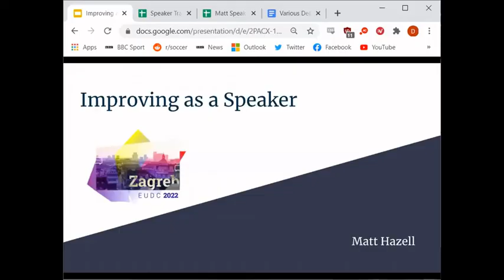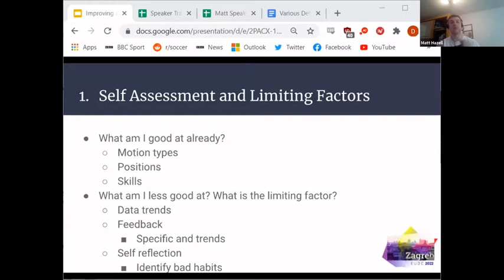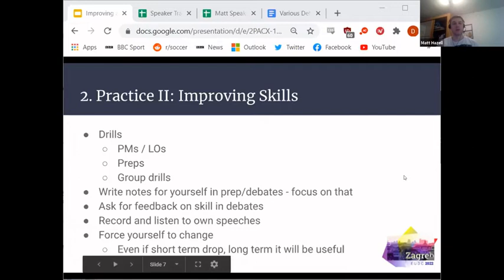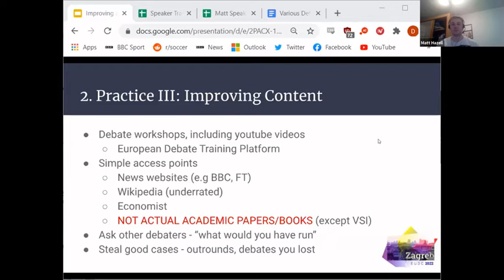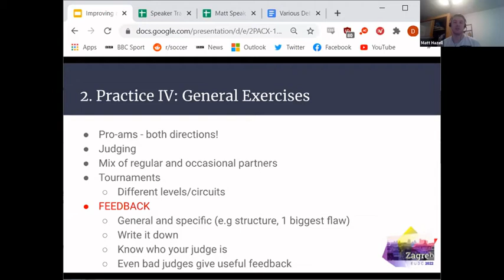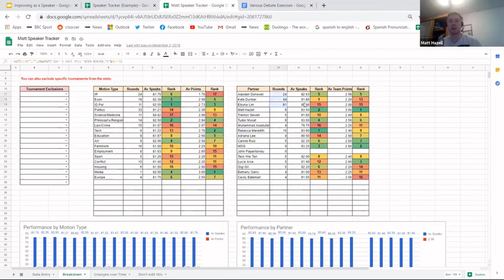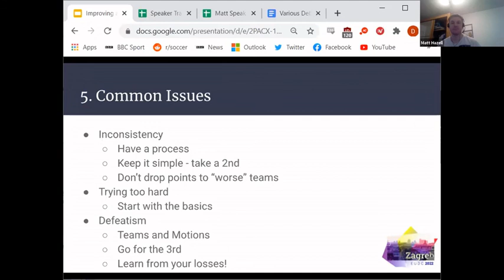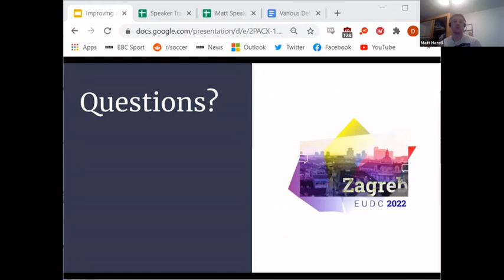Matt Hazell: Improving as a Speaker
This workshop is part of Zagreb EUDC 2022 Training Program. Our amazing CA Matt Hazel is giving you advice and strategies in improving as a speaker whether you are novice, intermediate or more advanced debater.